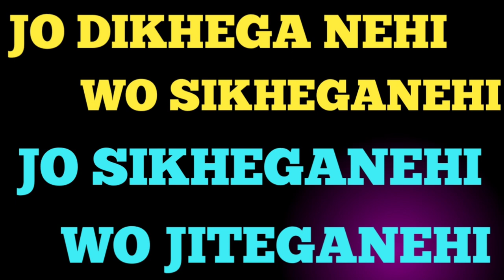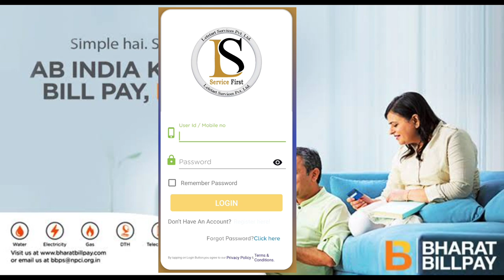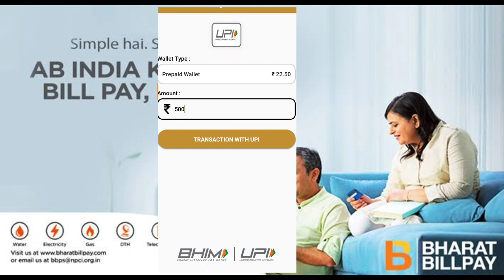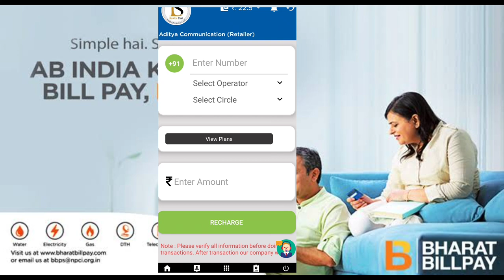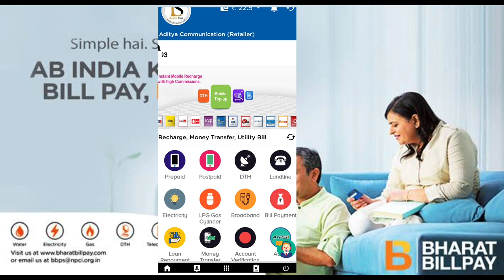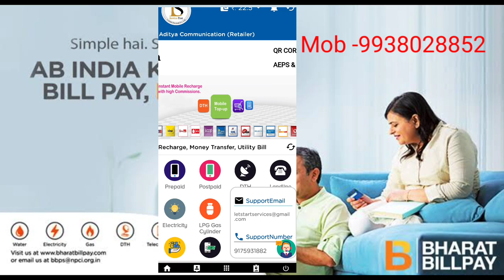ଘରେ ବସି ରିଚାର୍ଜ କରି ମାସକୁ 5000 ଟଙ୍କା ପାଆନ୍ତୁ ନିଜ ମୋବାଇଲ୍ ରେ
(LETSTART SERVICES PVT LTD )
(SAFE-SECURE-FAST )
ଏହି ଆପ ର  ଲିଙ୍କ  ଏଠାରେ ଅଛି କେବଳ  DOWNLOAD  କରନ୍ତୁ I
ତାପରେ CALL  କିମ୍ବା WHATSHOP କରନ୍ତୁ
ଆପଣ ଙ୍କୁ USER ID ଆଉ  PASSWORD ମିଳିଯିବ
ବର୍ତ୍ତମାନ ପାଇଁ PLAYSTORE AVAILIABLE  ନାହିଁ
କିଛି UPDATE ଚାଲିଛି  ତୁରନ୍ତ ପୁଣି  ସେଠି ପାଇଯିବେ
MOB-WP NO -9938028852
Your's Quires
best recharge app with commission 2022
all mobile recharge app with commission
best recharge app for retailer
mobile recharge apps list
recharge app download
best recharge cashback app in india
free recharge app
best free recharge app
mobaile recharge
best business idea in odiya
dth recharge offer
sahu amarendra vlogs
mobile recharge karke paise kaise kamaye